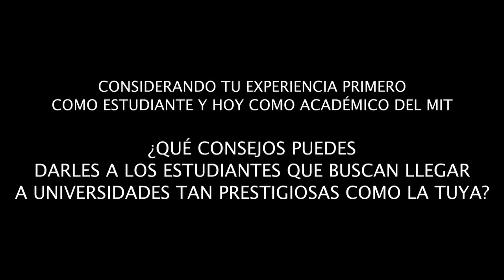Entrevista al Físico chileno Cesar Hidalgo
El físico chileno, César Hidalgo, dirige uno de los proyectos del Massachusetts Institute Technology (MIT) Media Lab. Su grupo "Macro Connections" desarrolla nuevos instrumentos de modelamiento matemático